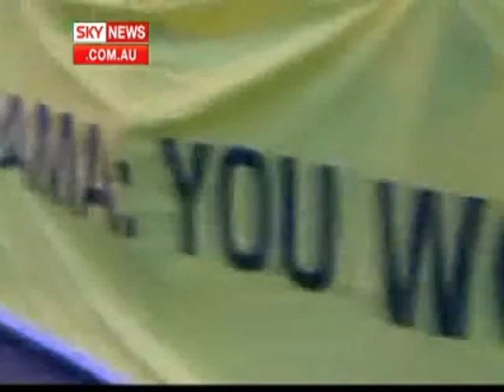Obama accepts Nobel peace prize 11th 12th 09.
Alfred Nobel called "The merchant of death" By Le marchand de la mort est mort a French Newspaper in 1888 they also said,.. "Dr. Alfred Nobel, who became rich by finding ways to kill more people faster than ever before".
Alfred Nobel ,..Turned Bofors Steel and Iron Mill in to a weapons manufacturing plant,..he also invented Dynamite,...
an arms dealer ,..no more.no less.,.

US President Barack Obama evoked the cause of a just war on Thursday, accepting his Nobel Peace Prize just nine days after sending 30,000 more US troops to war in Afghanistan but promising to use the prestigious prize to 'reach for the world that ought to be'.

Obama became the first sitting US president in 90 years and the third ever to win the prize - some say prematurely.

He and his wife, Michelle, whirled through a day filled with Nobel pomp and ceremony in Oslo ahead of the ceremony on Thursday afternoon.

Obama delivered a Nobel acceptance speech that he saw as a treatise on war's use and prevention.